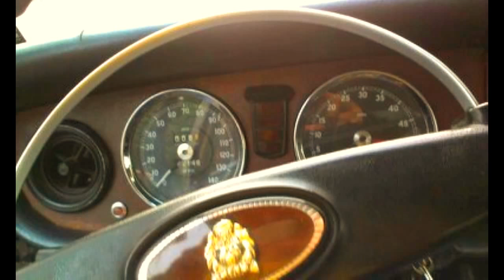Take Five II .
billy georgette : piano ,  errol walters : bass .